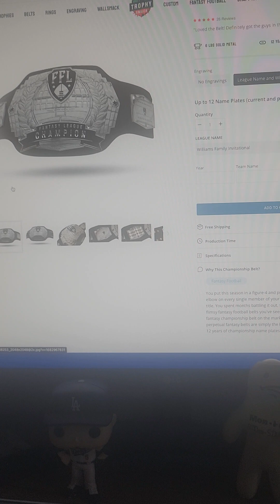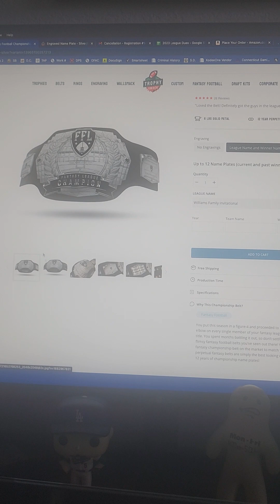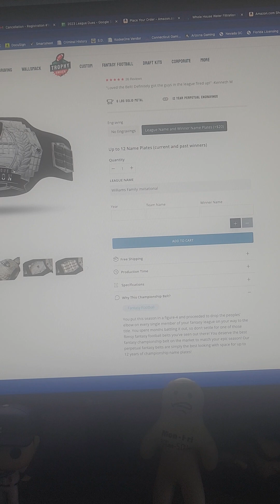Williams Family Invitational - 1 Day till Draft Day!!!